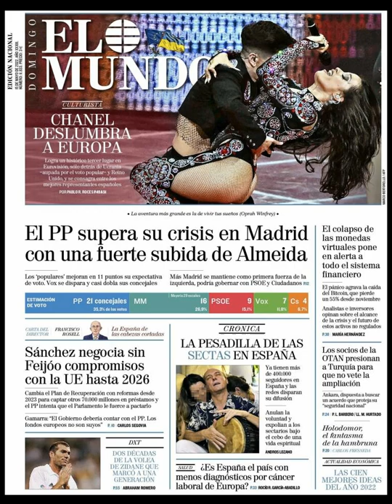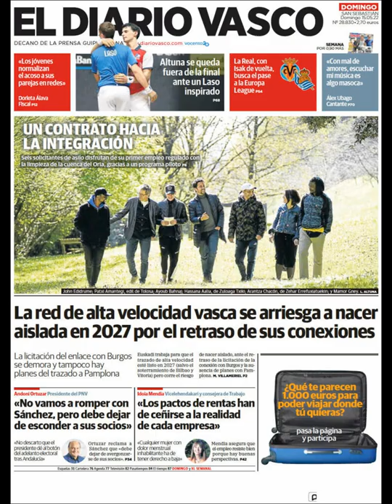Noticias Domingo 15 Mayo 2022 Principales Titulares Portadas Diarios Periódicos España Spain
Principales Titulares de Noticias en Portadas Diarios Periódicos Españoles del Domingo 15 de Mayo de 2022 ¿Que le Parecio este día?